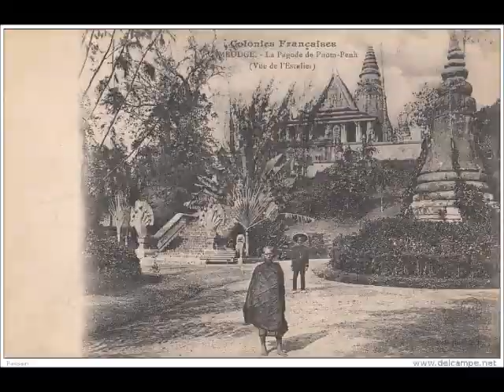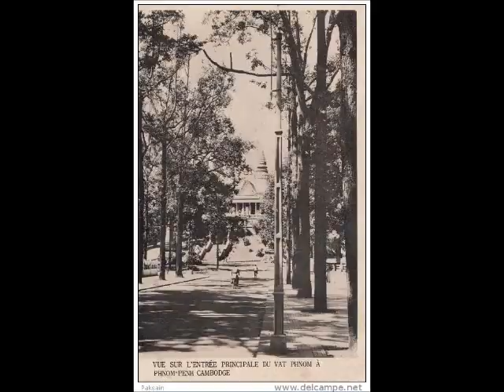វត្តភ្នំ (Wat Phnom, Cambodia)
វត្តភ្នំ តាមសម័យខុសៗគ្នា
Wat Phnom à travers les photos de différents époques

Wat Phnom through the photos of different times